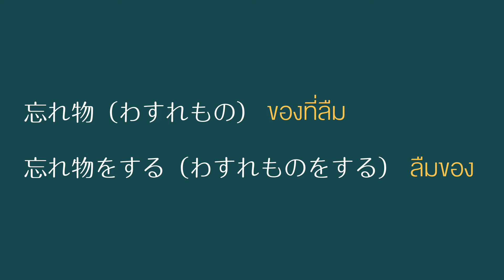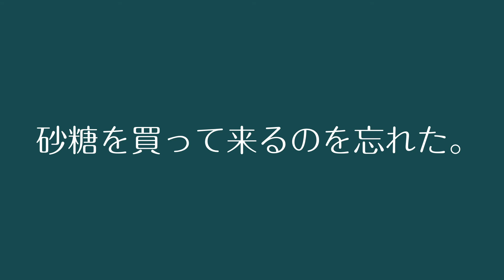input แล้ว output ต่อเลย ฝึกพูดญี่ปุ่นวันละ 3 ประโยค ก็เก่งได้ EP 17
ฝึกพูดวันละ 3 ประโยค ✅ ก็เก่งได้